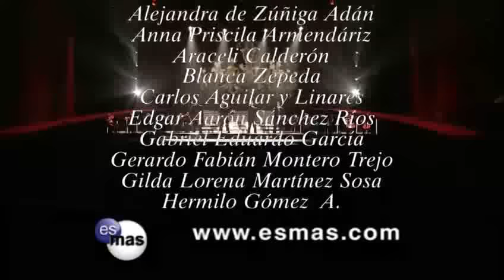sortilegio capitulo 57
este video está parcialmente bloqueado en algunos países